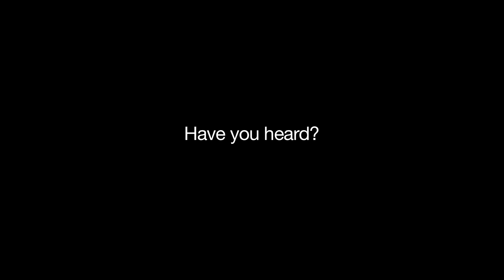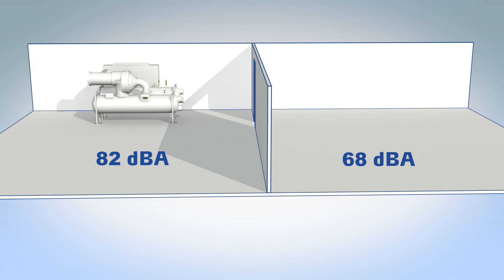Carrier 23XRV Evergreen Water-Cooled Screw Chiller "The Silent Chiller"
Discussion and demonstration of how quiet the Carrier 23XRV chiller is while operating.